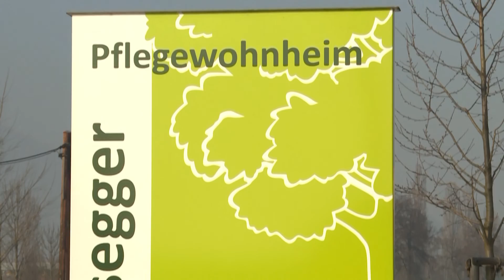Stadt Graz - Lebensqualität